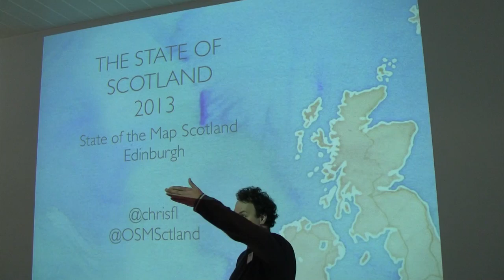SotMScot13 - Welcome - Bob Kerr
State of the Map Scotland 2013 - Day 1 10:00

Bob Kerr, organiser, introduces the conference.